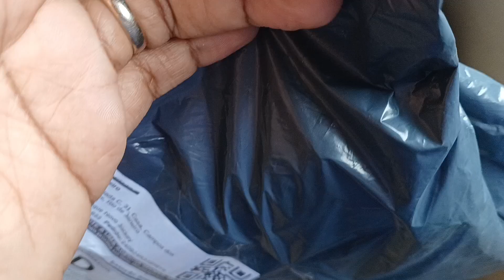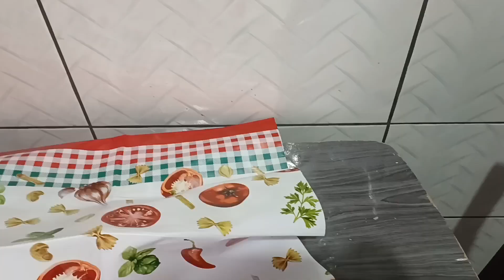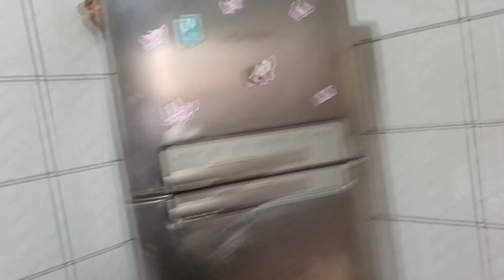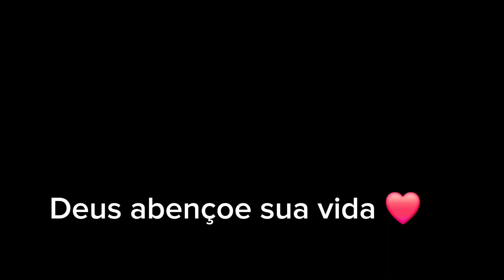Tô decidida Não compro mais /achamos uma Mesa na rua/ Mudança na área/limpeza nos quartos